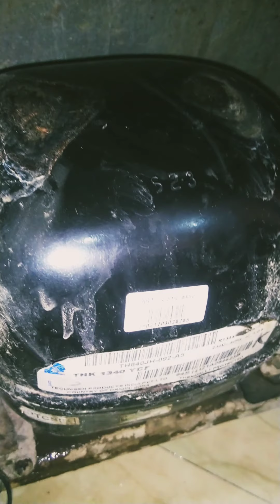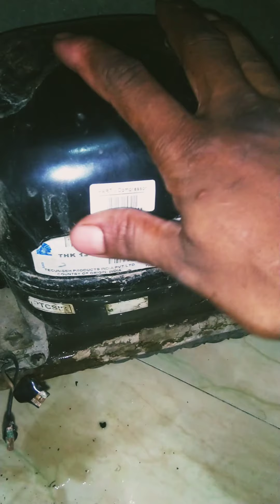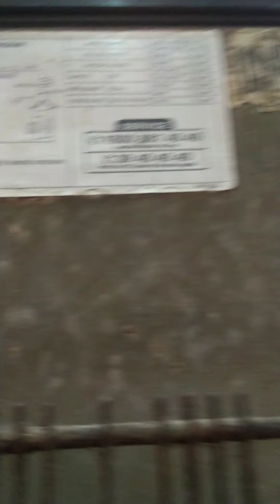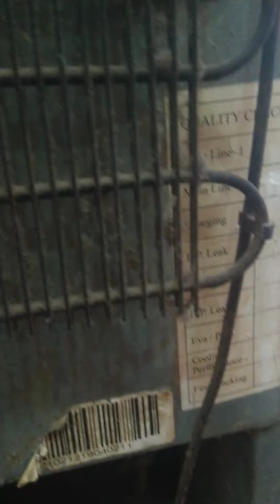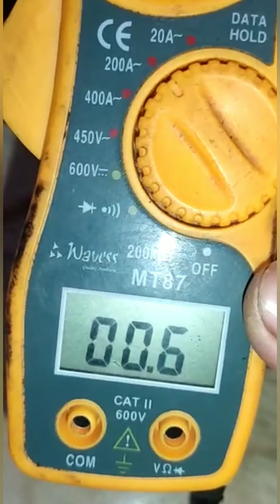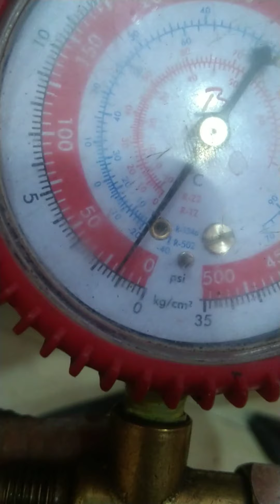refrigerator ki railway problem फ्रिज का रिले खराब हो तो फ्रीज डायरेक्ट कैसे चलाएं